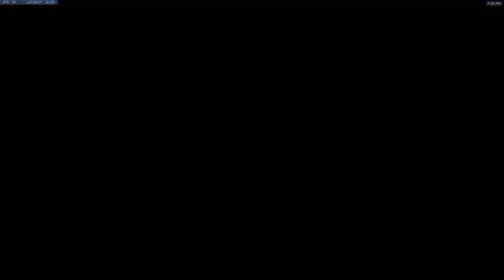Overwatch Journey - 106.3